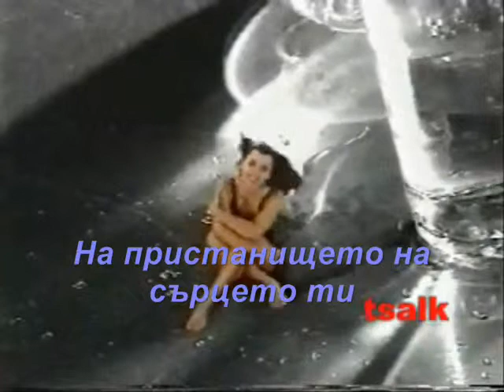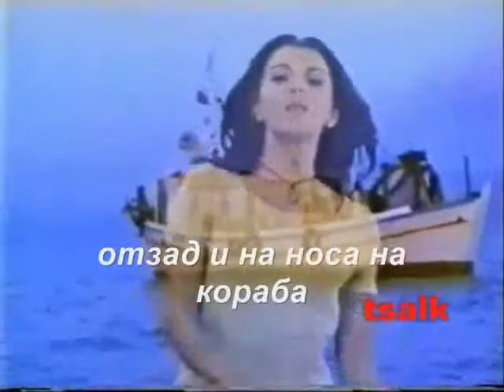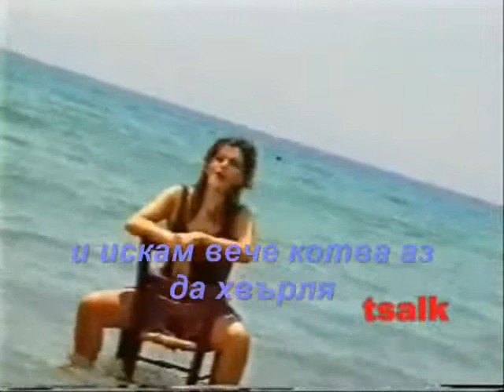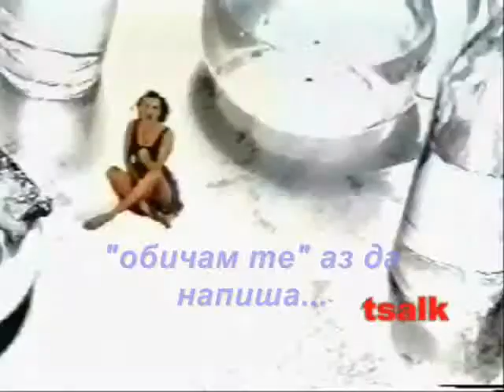Litsa Giagkousi-Sto Limanaki (bulgarian translation)